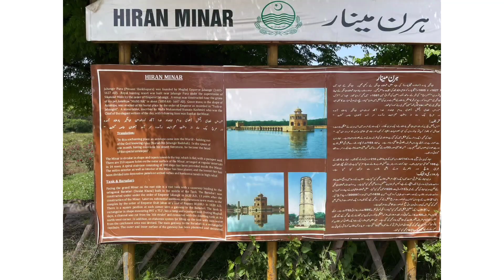A Visit To Hiran Minar ✌️